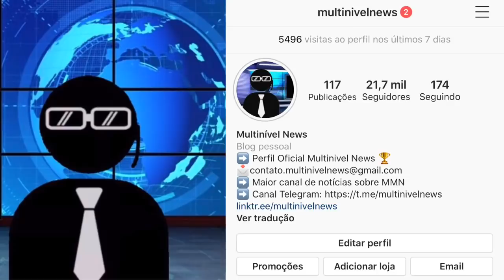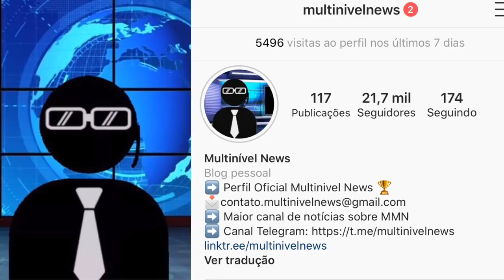QUEM É O NEWS? O ROBOZINHO RECEBE DAS EMPRESAS? ESSA E OUTRAS CURIOSIDADES NESSE VÍDEO.